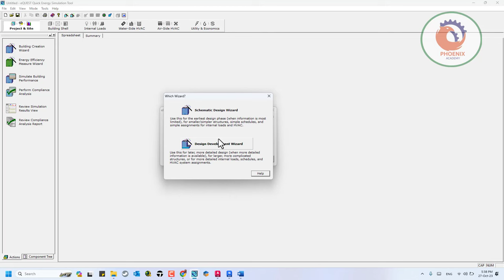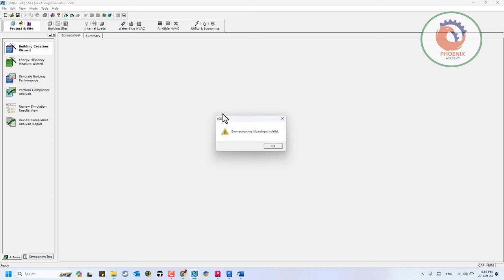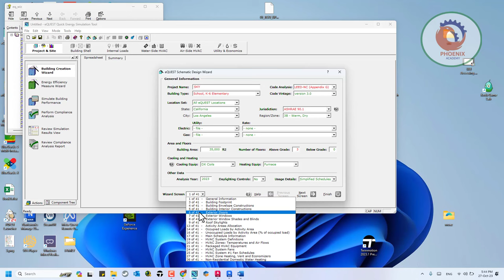01 eQUEST Schematic Design Wizard شرح عربي Energy Model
السؤال هو: لماذا أستخدم OpenStudio
رقم واحد انه مصدر مجاني ومفتوح. إنها الطريقة الأكثر مباشرة لبدء نمذجة الطاقة وتطوير الحلول الهندسية.
الرقم اثنان؛ سيعدك ، مصممي الطاقة المستقبلية والمهندسين والعلماء لاستخدام معظم البرامج التجارية لمحاكاة طاقة المباني المستخدمة على نطاق واسع.
اسمحوا لي أن أوضح. كل هذه البرامج التجارية تستخدم EnergyPlus. EnergyPlus هو المعيار الذهبي لنمذجة الطاقة.
تأتي قوتها على نمذجة أي شيء تقريبًا من آلاف الباحثين والمهندسين والمبرمجين في جميع أنحاء العالم. إنه متعدد الاستخدامات ، ولكنه أيضًا معقد للغاية.
يوفر OpenStudio واجهة رسومية مبسطة لبدء نمذجة الطاقة وتعلم EnergyPlus مباشرة من البداية.
نظرًا لأن EnergyPlus ترتكز على معادلات أساسية ، فهي صالحة لكل زمان. لن تتغير هذه الأساسيات على الرغم من أن تحسين الحوسبة سيتغير.
باختصار ، تعلمك EnergyPlus مع OpenStudio سيعلمك الأساسيات. ستعدك لمهنة تدوم مدى الحياة ، بغض النظر عن البرامج التجارية التي تستخدمها وظيفتك المستقبلية.
شكرًا لك. من فضلك اعجب واشترك!

OpenStudio هو مقدمة لأساسيات العديد من هذه البرامج التجارية:
DesignBuilder
BuildSimHub
Sefaira Systems
Ladybug
Tas Engineering
Trace 3D Plus (The future Trane TRACE 700)
cove.tool
Occupancy Simulator
CONTAM
Building Energy Asset Score
ResStock
EP-Quick
COMFEN
Commercial Building Energy Saver
Primero Comfort
Euclid
Simergy
EDAPT
GenOpt
HoneyBee
jEPlus
CityBES
gEnergy
Smart-Energy
CYPETHERM Suite
FineGREEN
EFEN
CBECC-Com
Autodesk Insight
Autodesk Green Building Studio
Autodesk Revit

❤️ روابط التواصل
✅ انستجرام